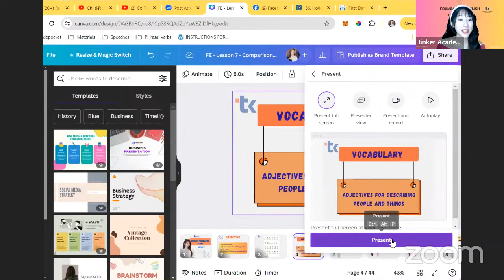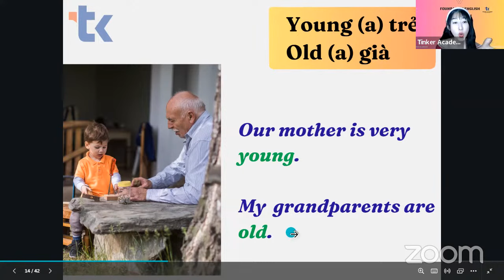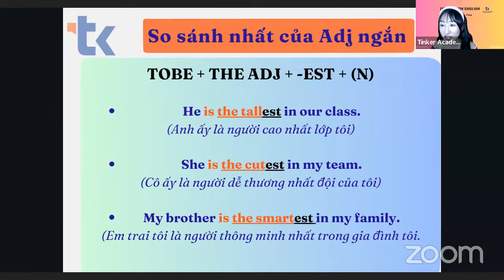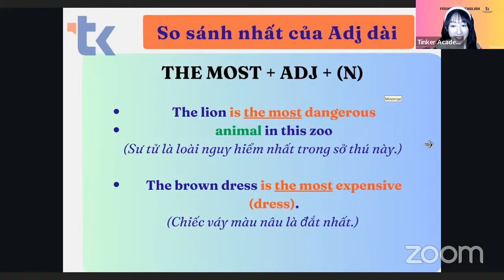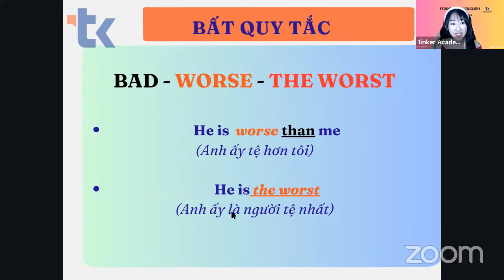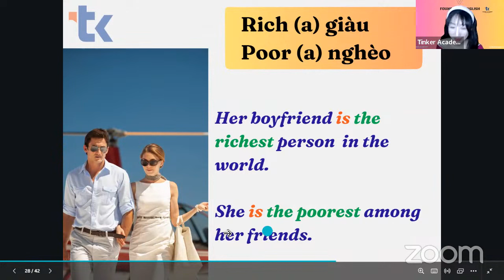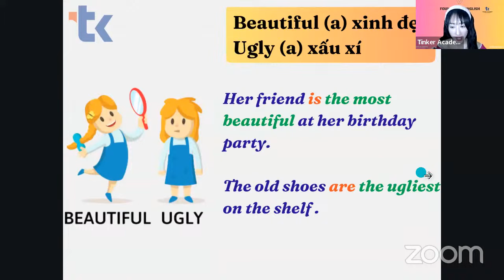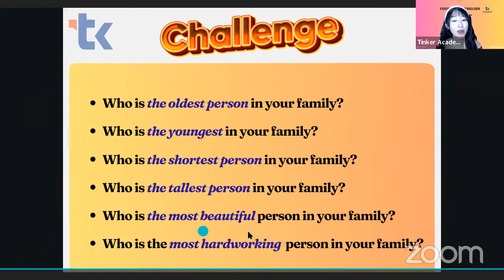So sánh hơn & So sánh nhất | Comparative and superlative | Cô Tiên Tinker | Lớp lấy lại Căn bản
Cô Tiên có lớp online + offline cho các bạn muốn lấy lại căn bản đến nâng cao cho nhiều độ tuổi muốn tập trung vào kỹ năng giao tiếp.

Cả nhà cũng có thể nt zalo 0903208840 (Quỳnh - Admin Tinker)  hoặc 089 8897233 (Zoey) để được tư vấn nhé ạ 😎

Cô Tiên có gắn link đăng ký ở phần Bio giới thiệu kênh này luôn đó ạ 🥰

Đây là kênh chính thức của mình - mọi người ủng hộ Tiên nhéeee

Cô Tiên Tinker - Founder & CEO của  @TinkerAcademyEnglish

©️ Bản quyền thuộc về Cô Tiên Tinker, vui lòng không đăng tải lại dưới mọi hình thức ạ